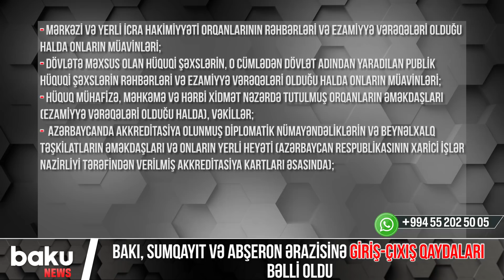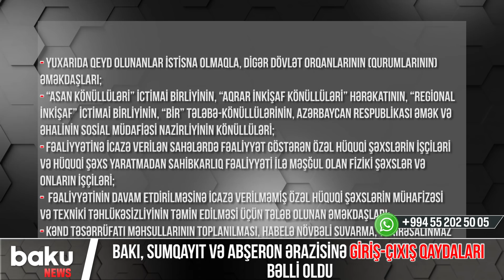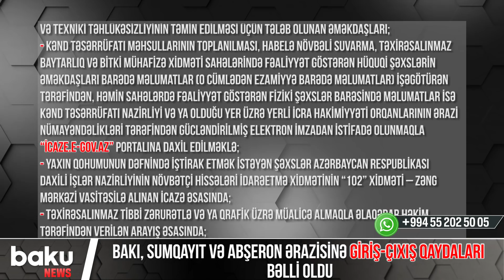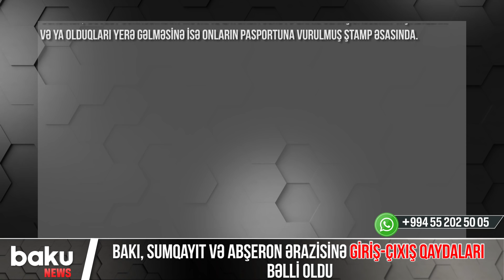Bakı, Sumqayıt və Abşeron ərazisinə giriş-çıxış qaydaları bəlli oldu